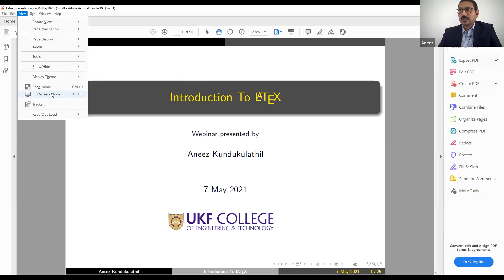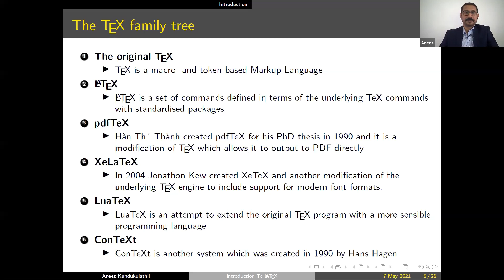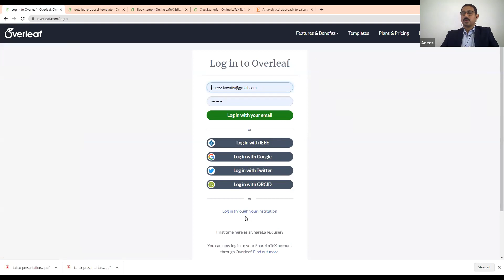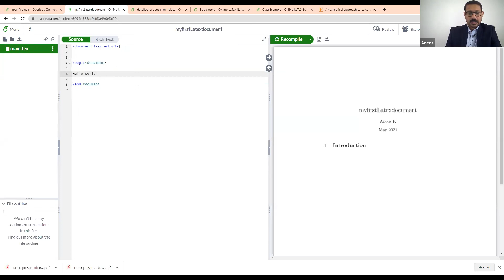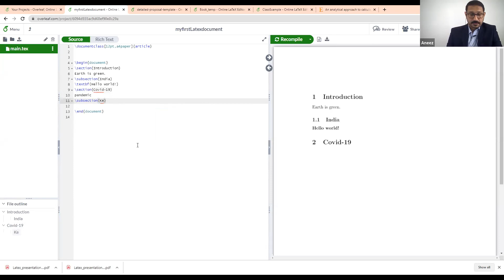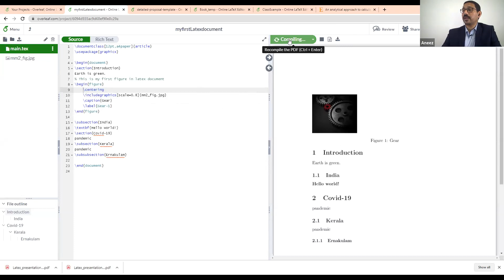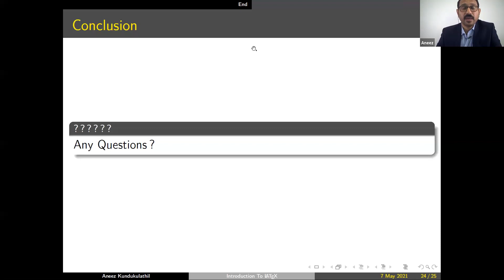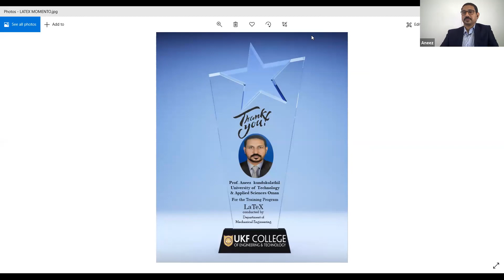Latex Workshop organized by Department of Mechanical Engineering , UKFCET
Latex Workshop by Prof. Aneez Kundukulathil, Faculty -  University of  Technology and Applied Sciences, Oman. Organized by Department of Mechanical Engineering